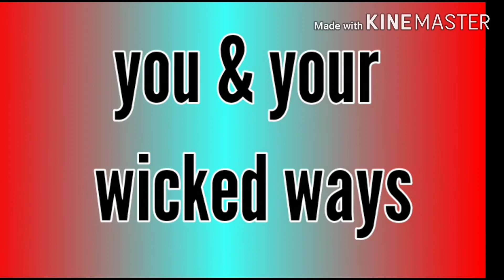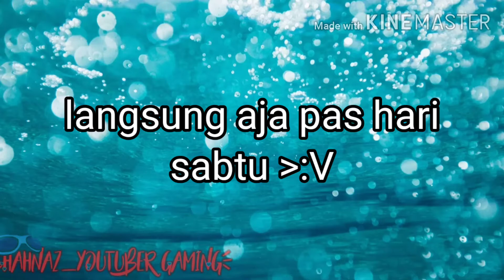•°The academy ejen°•|| sahabatan dengan wali kelas!? 🤐👊🏻|| GCMM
Maap kalo alur cerita nya ngga menarik -_"